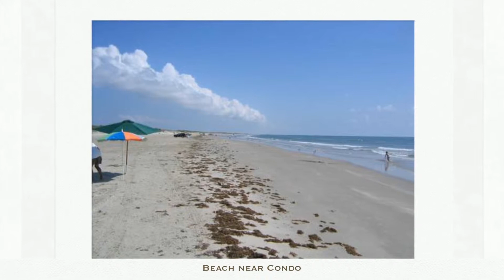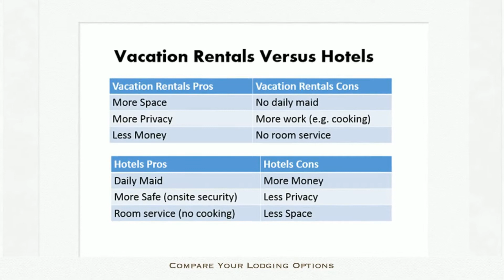South Padre Island TX Rental Cabin-Rental Home TX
South Padre Island TX Rental Cabin, Visit RENTALO to save time finding vacation rentals. Home for Rent in South Padre Island TX, Cottage Rental Vacation in South Padre Island TX, Rental Townhouse South Padre Island TX.